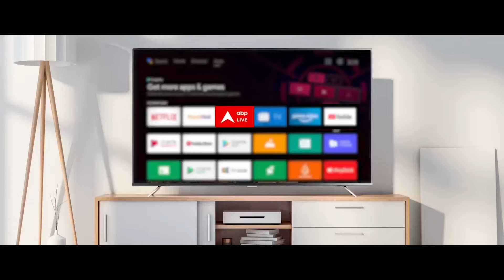Raat Jawaan Hai: Anjali Anand ने सोशल मीडिया पर शेयर किया अपना नया प्रोजेक्ट